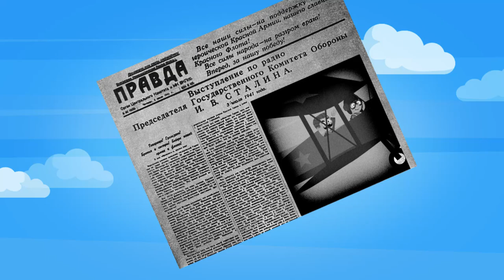Presidents Are Using Body Doubles For Protection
Do world leaders like Donald Trump have decoys?

We’ve all been told that we look like someone else.  I mean, there’s only so many people in the world, Brainiacs, it makes sense that a few of us are going to have very similar features!  But could looking like someone else, actually get you a job?  Could you make your career impersonating another, whether it’s by standing in for them at events, speaking over the radio or on the telephone, or maybe, just maybe, you have to go to see their kid’s school play because, well, the REAL guy has better things to do!  This, brainiacs, is the average, everyday life and routine for the occupation known as a body double. (well, maybe not the school play part!) And as you can imagine, it’s a pretty intense job day to day as you are on the clock-- remember, this is a job where you are putting yourself in the public eye during really dangerous times to keep a political leader safe.  But what other types of decoys are there?  What leaders have been known to use body doubles?  How do they work?  These are all great questions that we are covering today in our video. We are getting to the bottom of body doubles, and everything that is trying to look, talk, walk, act, and even… dance?  like someone else!  All in the name of foolery, to protect someone in a very high up position in our government.  Today, we are absolutely sure that you’ll be seeing double!